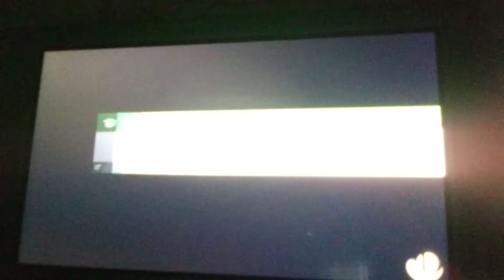SSBU - Calvin VS. Jack VS. Tara VS. Gia